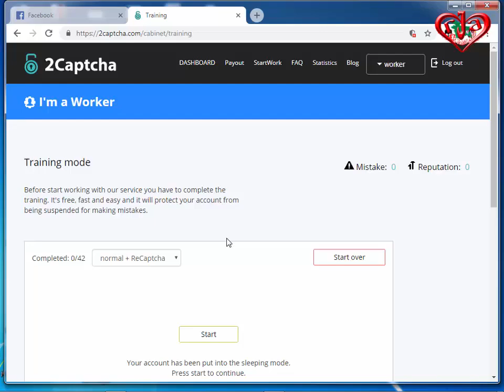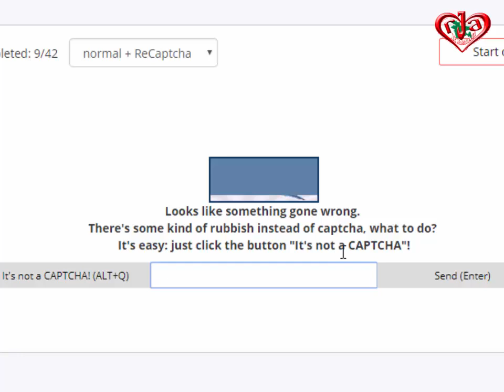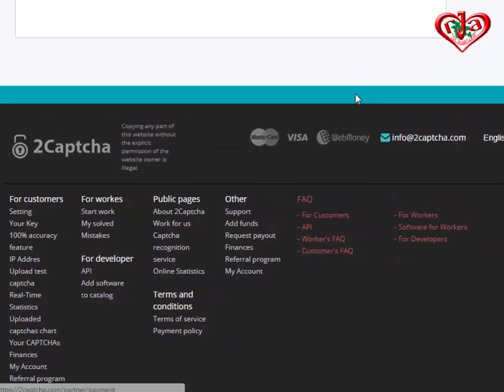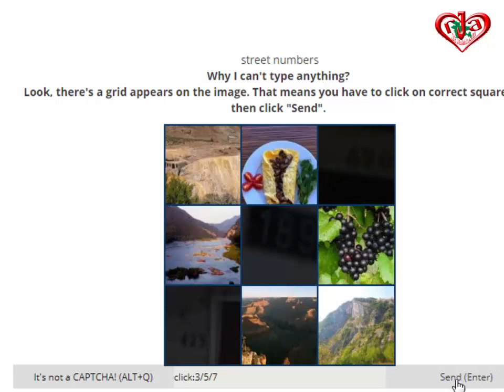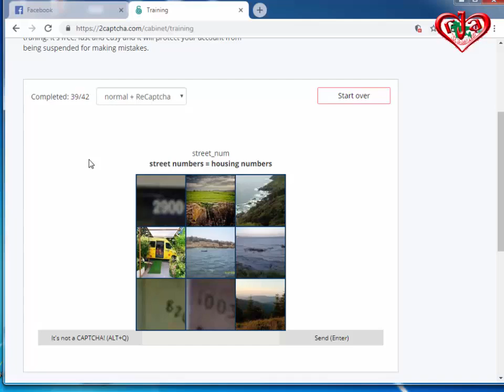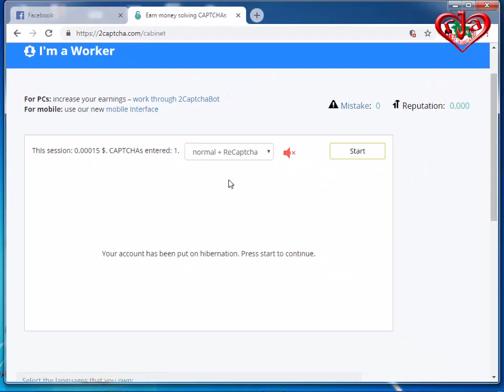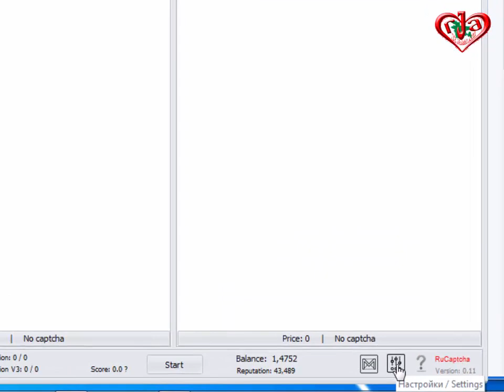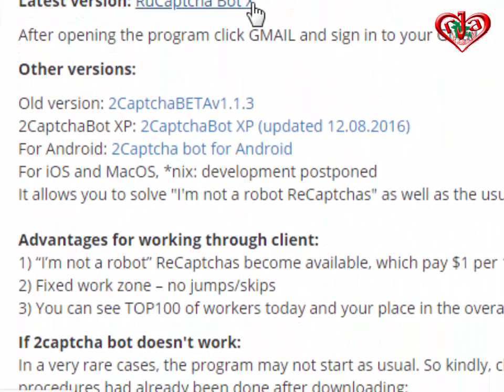How to solve 2captcha full training mode or Exam test Update and Latest Solution